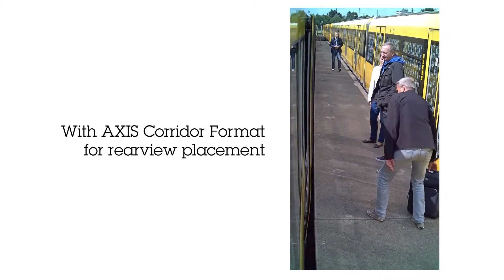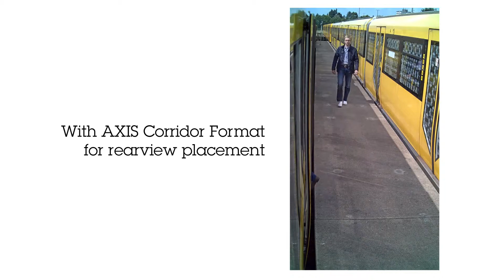Axis - High-performance train cameras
Axis onboard cameras help transit authorities improve public transport security. These clips are from a temporary test installation in Berlin and demonstrate the capabilities of AXIS P39-R Series in various scenarios.